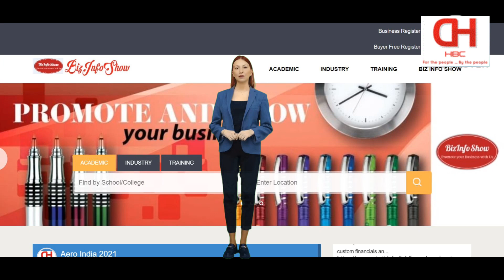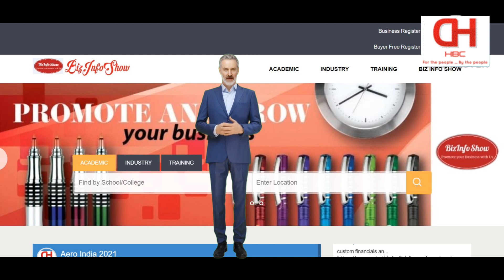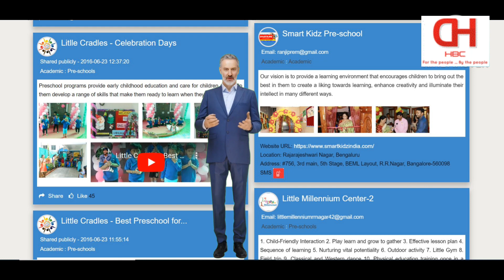We are looking for investors and co founders for Bizinfoshow products for online business promotion.